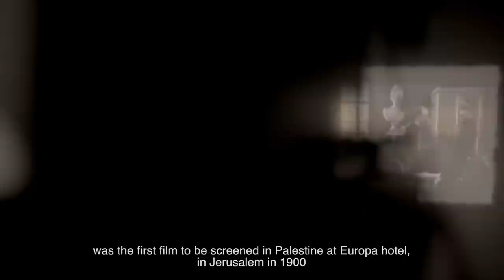HD trailer lama brothers film HD